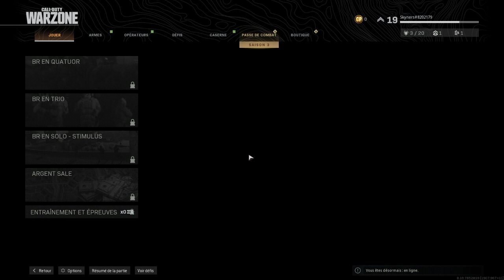Mes premières game | Modern Warfare